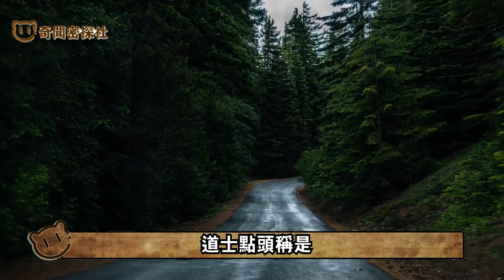太可怕了！漁夫下河摸魚，引出百具浮屍，道士卻稱他命不久矣！原來竟是他掙了這種索命錢！佛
佛教告訴我們要懂得福慧雙修的道理，釋迦牟尼佛之所以可以證悟成佛，就是因為其在無始劫以來便開始培福培慧，當福慧圓滿時，也就證悟到佛的境界了。我們在三皈依中聽到過這樣壹句話叫做：“皈依佛，兩足尊”這“兩足”就是福慧具足。佛陀雖然鼓勵我們修福，但卻明確地告訴了我們，修福的同時壹定要修慧。如果沒有智慧，那麽所修來的福報也會成為妳墮落的因。

屠夫欲殺白頭豬，豬竟口吐人言，隨後開頭令人震驚，原來前世……

2022壬寅年，這幾個屬相的生肖，運勢最旺！快來看看有沒有妳！

澳大利亞男孩轟動世界！她竟是戴安娜王妃轉世，親口說出生前大量細節，真相細思極恐！

念經方法要正確，才能消除業障，許多人都念錯了！用這個方法念經，身上會有金甲神護衛，壹生無憂！

臺灣深夜起火，小狗沖進火場救下32人，自己卻不幸身亡！死後卻發現嘴裏叼著佛珠，皮毛完好無損！路過道人稱：這是佛陀轉世， 救妳水火！